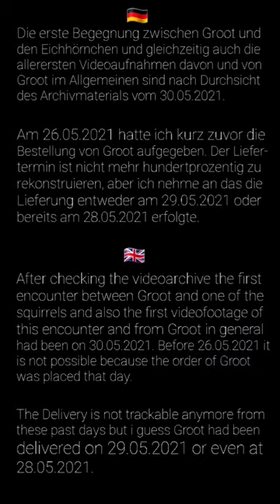Groot erscheint den Eichhörnchen das 1. Mal | The first encounter between Squirrel&Groot - Part 1/3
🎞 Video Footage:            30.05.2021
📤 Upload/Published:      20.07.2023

🥐+++ Hörnchen Content+++🐿

Rückblick / Throwback Thursday (tbt)

Die erste Begegnung zwischen den Eichhörnchen  und Groot auf diesem Kanal und die ersten Aufnahmen davon... (Start eines kleinen Dreiteilers - Teil1/3)

Throwback Thursday

The first encounter between Groot and the squirrels at this channel. Part1/3

It's also the first videofootage with Groot due to the fact that i ordered this first Groot figure on 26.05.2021 - so there is no earlier videofootage
existing with Groot than from 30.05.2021

©️ Sound Effect /Attribution:

Sound Effect from mixkit (Antique movie projector hum)